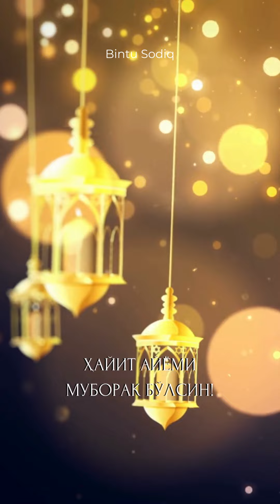Ҳайитга тайёрмисиз?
Ҳайит байрамидаги гўзал одатларни биласизми?